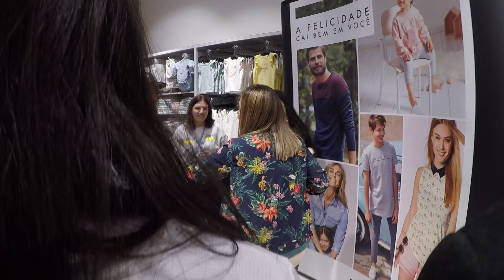Flavia Calina na inauguração da loja Kiabi Brasil no shopping Ibirapuera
No dia 11 de agosto a Kiabi (pronuncia-se Kiabí), uma das maiores redes de moda da França inaugurou sua primeira loja no Brasil. Localizada no Shopping Ibirapuera, em São Paulo, serão 1.500 m², com produtos de vestuário, acessórios e calçados para toda a família, de recém-nascidos e prematuros, crianças, homens e mulheres.

Pertencente à família Mulliez, dona das marcas Leroy Merlin (material construção, acabamento, decoração e jardinagem), Decathlon (artigos esportivos) e Zodiô (decoração e produtos para casa), já presentes no Brasil, a equipe da Kiabi usou a experiência destas marcas e um amplo estudo do mercado brasileiro para desenvolver seu plano de negócios.

Para a abertura, as influenciadoras Flávia Calina e Flúvia Lacerda, estarão na loja recebendo seus seguidores, a partir das 11h e 15h, respectivamente. Além disso, a marca preparou outras ações que surpreenderão os visitantes do shopping.